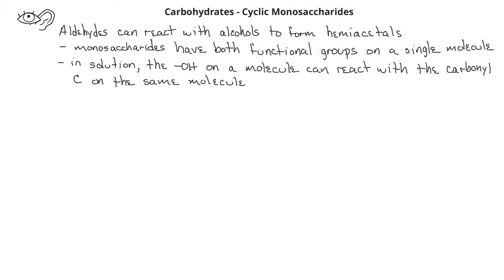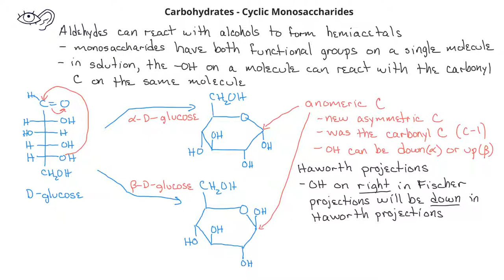Survey of Organic - Cyclic Monosaccharides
This video introduces some of important structural features of cyclic monosaccharides.